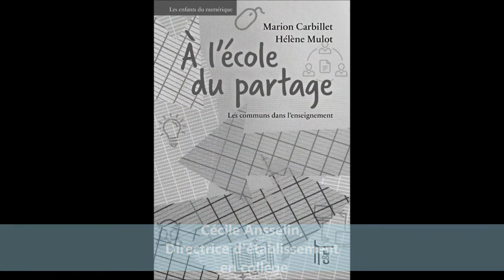Partager, coopérer, s'entraider (autour du livre "À l'école du partage" 1/3 )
Cécile Ansselin, directrice de collège, parle de ce qu'elle a ressenti à la lecture du livre "A l'école du partage" de Marion Carbillet et Hélène Mulot.
"C'est un titre que je trouve particulièrement accessible à tous"
"On était plutôt dans la transmission des connaissances. passer "À l'école du partage", c'est changer de posture"